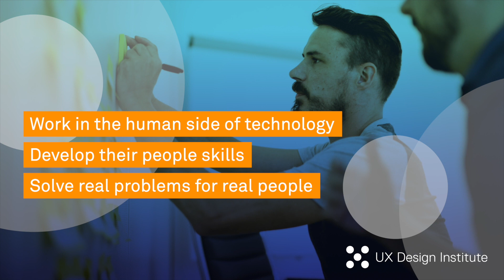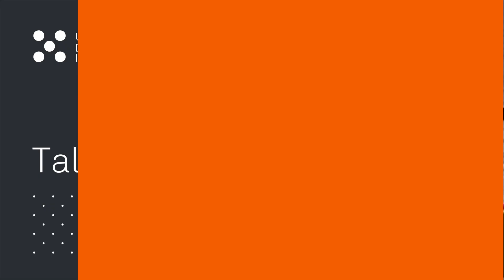From web design to UX Design | Switching careers to UX | UX Design Institute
➡️ Interested in UX?

Why are so many software developers making a career switch from web design to UX design? Watch what our students told us about making the transition and how you can too!

➡️ Interested in UX? Check out our FREE introductory course to UX Design

🚀 Find out how you can switch to UX! 💼

About the UX Design Institute:
Our mission is to offer a world-class education to the next generation of UX professionals and leaders.